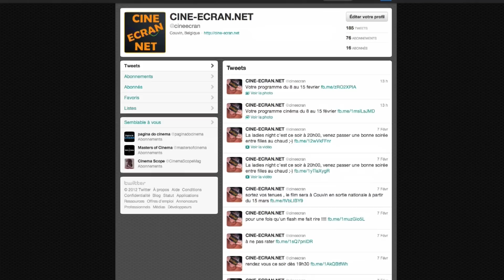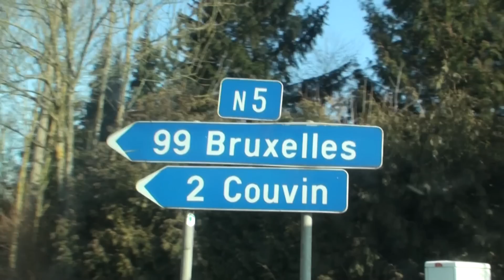Cine-Ecran / Le Cinéma 3.0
L'avenir des petites salles de cinéma indépendantes: être un acteur multimédia local, sur le net et dans la salle !